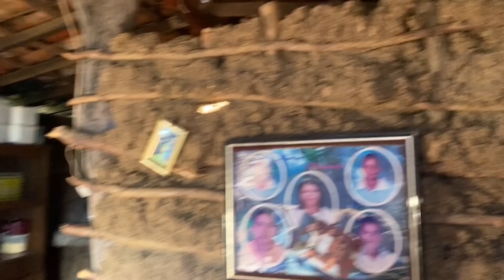MADRUGAMOS NA CASA DE DONA FRANCISCA, INÍCIO DO FORRO DE GESSO